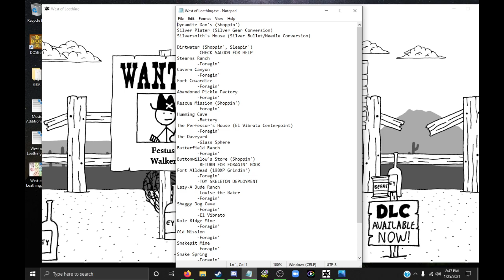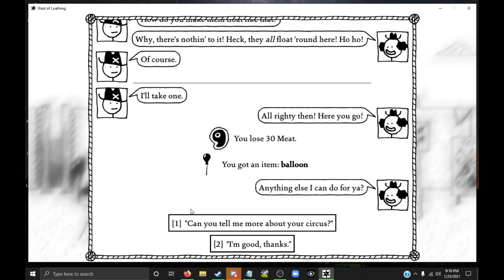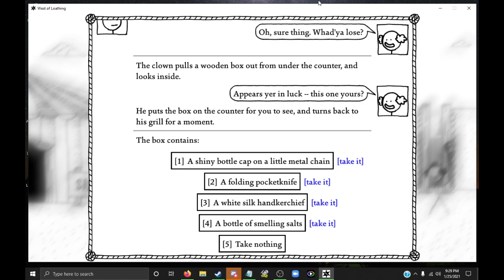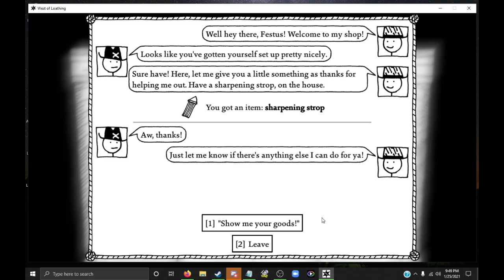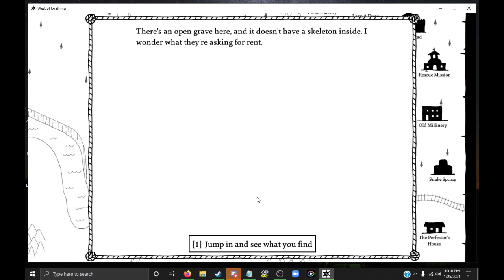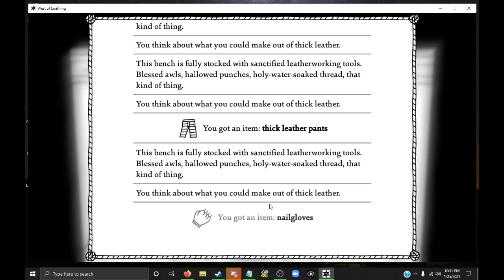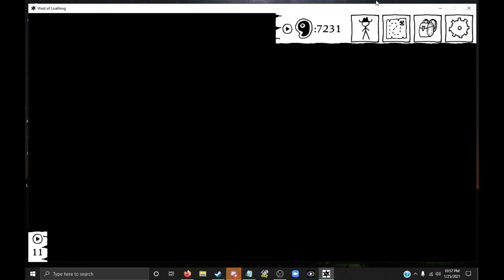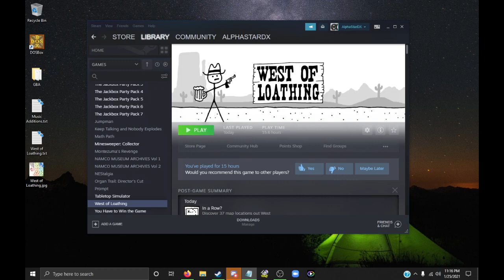Ran Out on a Rail - AlphaPlays: West of Loathing Pt.4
And with that, we have effectively cleared out the Eastern West (save a few permanent fixtures). Damn, it feels good to YEEHAW.